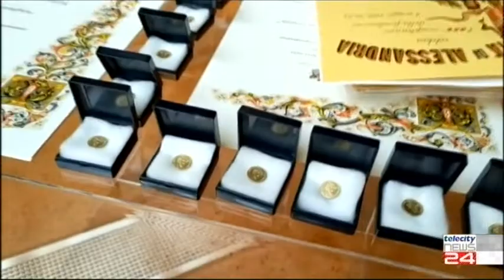03/05/22 - La città di Alessandria è in festa per il suo 854° Compleanno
03/05/22 - La città di Alessandria è in festa per il suo 854° Compleanno